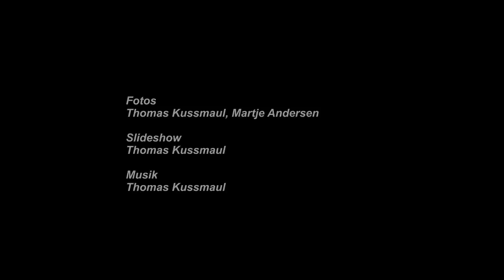Wohnmobil Urlaub im Schwarzwald -- Reisebericht Fotoshow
Eine Woche Schwarzwald-Urlaub mit dem Wohnmobil. Eine Reise dahin lohnt sich wirklich. Der Schwarzwald ist zauberhaft und äußerst Wohnmobil-freundlich.  Problemloses Übernachten ist auf den unglaublich vielen Wanderparkplätzen jederzeit möglich. Unsere Reise begann im Norden, führte uns  über die Schwarzwald Hochstraße in den Mittel- und Südschwarzwald. Dort sind wir nach Lust und Laune kreuz und quer gefahren und haben neben einigen Sehenswürdigkeiten vor allen diese tollen Panoramen, den Wald, die Wasserfälle und die Sonnenuntergänge genossen. Unsere kleine Fotoshow berichtet von einigen Highlights, die wir erlebt haben. Vielleicht macht es Lust, selbst einmal eine Reise in den Schwarzwald mit Ihrem Wohnmobil zu unternehmen.